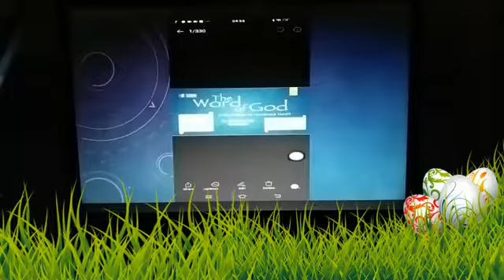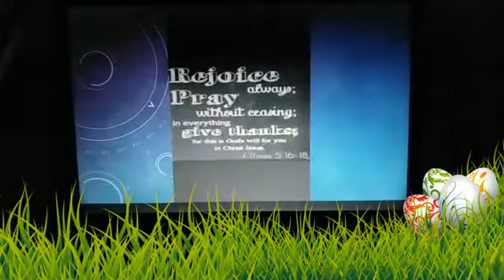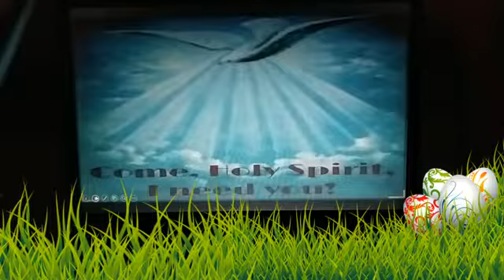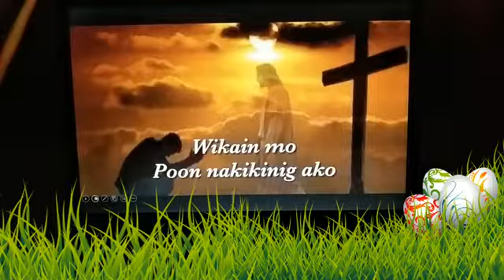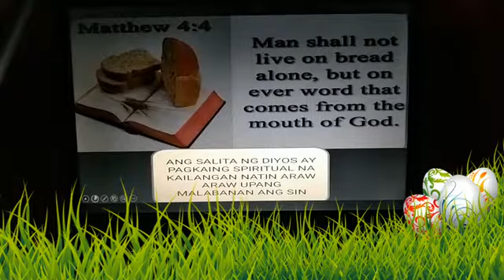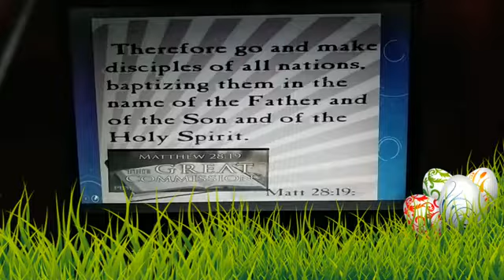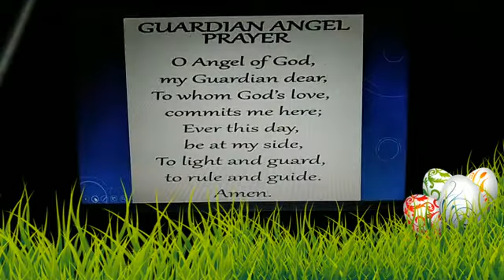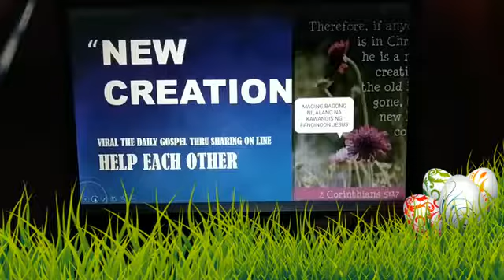October 2, 2020 # GUARDIAN ANGEL with Bro. Romwaldo Friday Gospel THE WORD OF GOD Facebook Live!!!